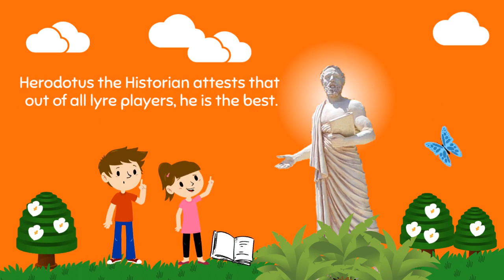3 Actors in Ancient Greece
Introducing [1] Thespis who invented acting and theater touring; [2] Arion who introduced the drama of tragedy; and [3] Satyrus who advised Demosthenes how to deliver a speech.

-Credits-

Voix : Les Trois Mousquetaires

Image : Thespis [Public Domain]/Unknown/Wikimedia Commons; Herodotus[Public Domain]/Monsieurdl/Wikimedia Commons; Arion [Public Domain]/Boucher, François/Wikimedia Commons; Satyrus by Mumzie.